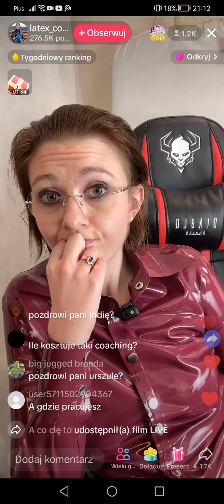Latex Coach wyznaje na TikTok Live z 20 października 2023: "Na ślubie nie miałam kreacji z lateksu"